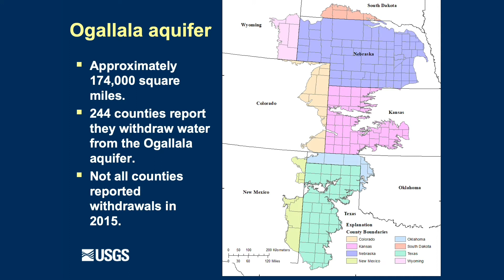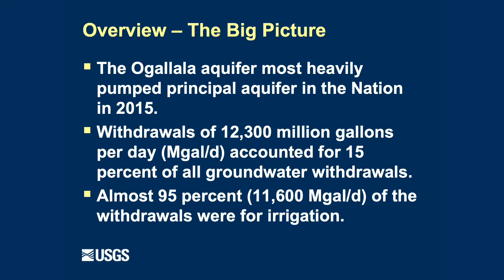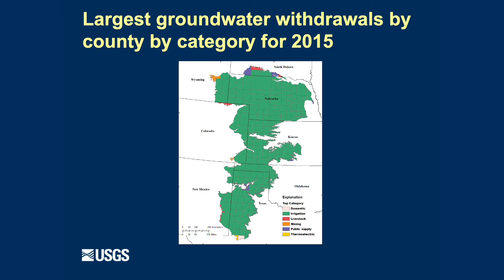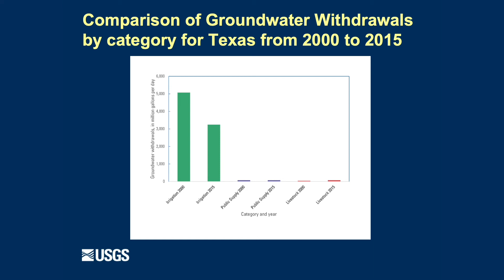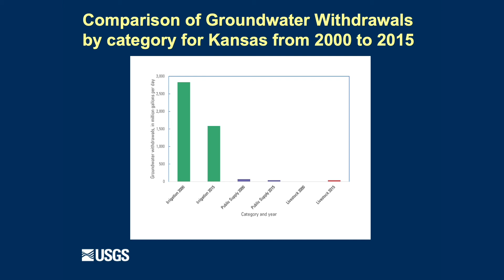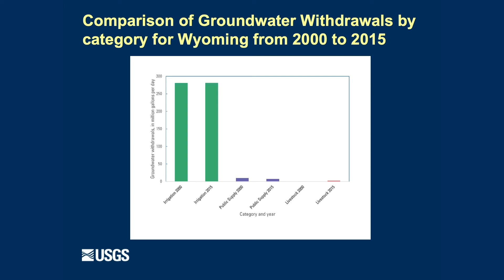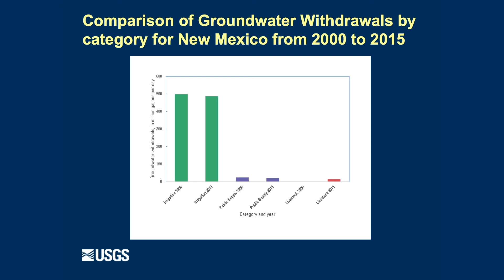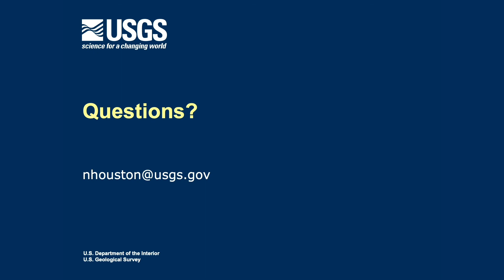2021 Ogallala Summit: Natalie Houston Keynote Speech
Natalie Houston, a hydrologist with USGS, presents her key note speech, "Water Use in the Ogallala Aquifer" at the 2021 Ogallala Aquifer Virtual Summit.